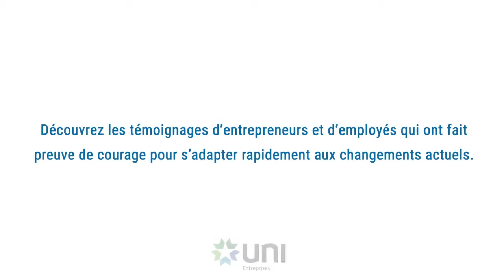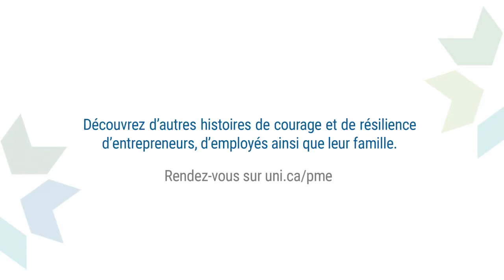Saveurs du Nord Inc.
Avant la pandémie, l’entreprise Saveurs du Nord Inc. située à Anse-Bleue était partie sur une belle lancée et les ventes ne faisaient qu’augmenter. Du jour au lendemain, les entrepreneurs Julien et Joël Albert ont dû cesser leurs opérations quotidiennes et se sont retrouvés sans nouvelles commandes.

Leur approche : maintenir la communication avec leur clientèle. Pour s’adapter à cette nouvelle réalité, ils se sont posé les questions suivantes : Quels sont nos atouts? Comment pouvons-nous les mettre en valeur? Comment pouvons-nous tirer profit de la situation en Atlantique? La plus grande leçon qu’ils ont tirée est l’importance de la communication, autant à l’interne qu’à l’externe.

La série « L’art du pivot » propose des témoignages d’entrepreneurs et d’employés qui ont fait preuve d’audace, de courage et de souplesse pour s’adapter rapidement aux changements actuels, assurer la survie et la prospérité de leur entreprise et continuer à faire tourner l’économie locale.

Découvrez d’autres histoires de courage et de résilience d’entrepreneurs, d’employés et leur famille à uni.ca/pme.